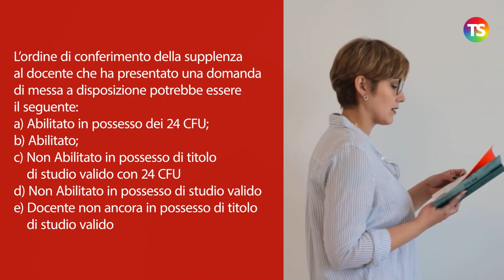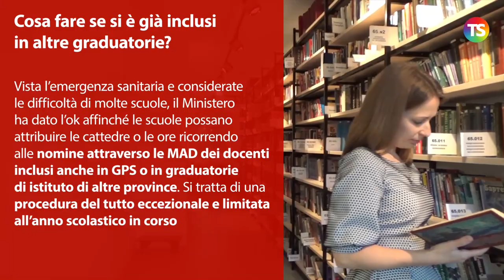MAD, chi può fare domanda? Le info utili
tecnicadellascuola mad docenti La domanda di Messa a Disposizione, più conosciuta con l’acronimo MAD, è in sostanza una candidatura spontanea presentata dall’aspirante supplente, docente o ATA, direttamente alla scuola, senza passare dalle graduatorie.

Nel video spieghiamo le info utili per inviare la domanda, chi può partecipare, quali sono i titoli di accesso e le scadenze.